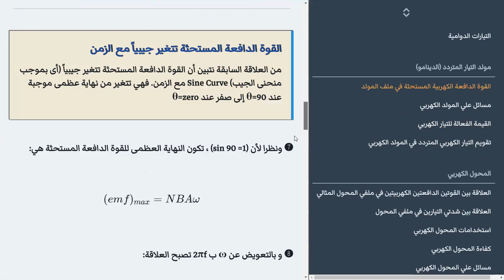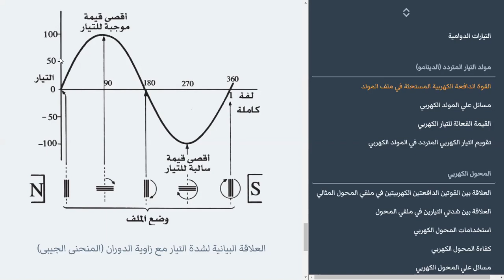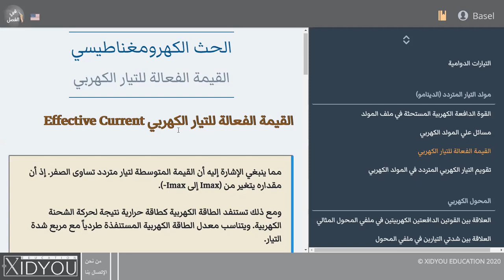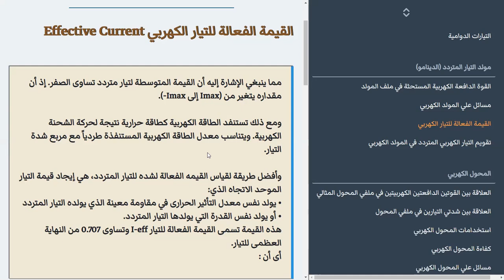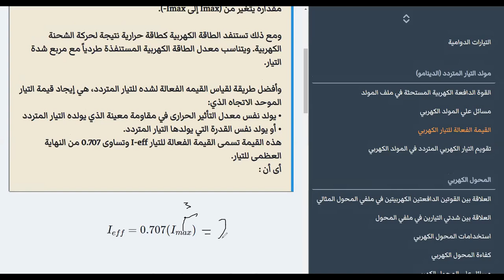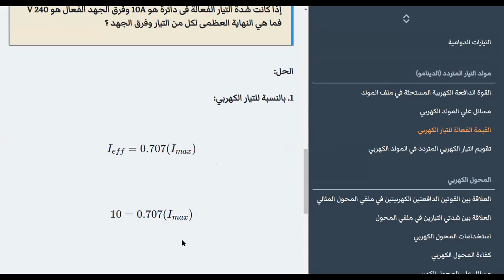القيمة الفعالة للتيار من مولد